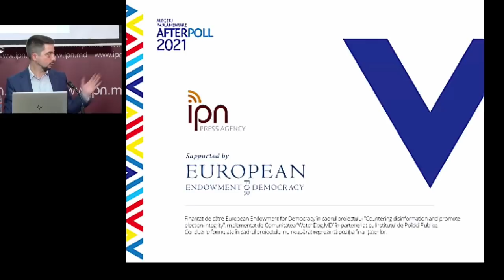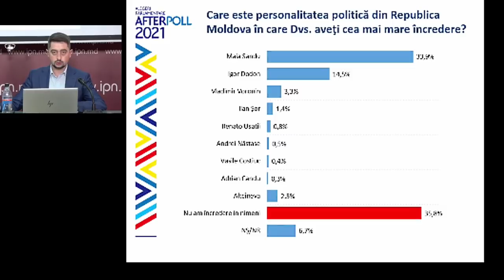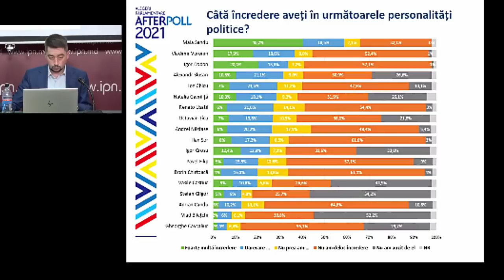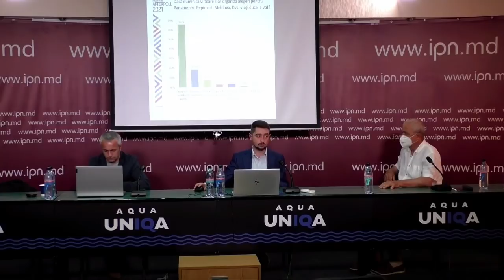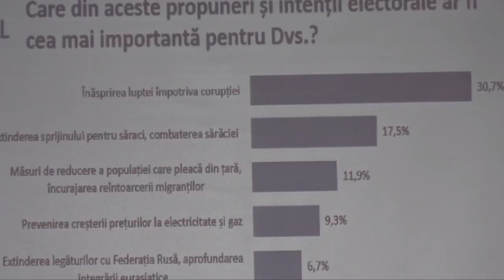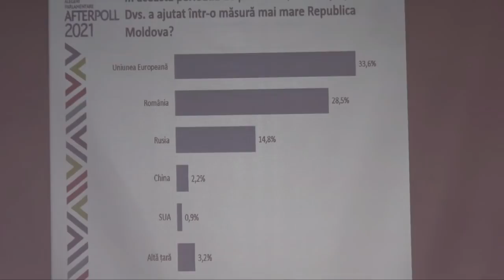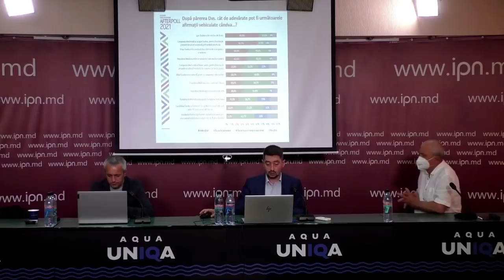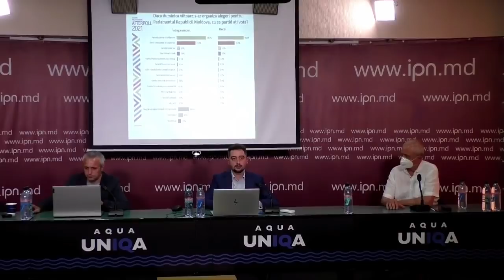Conferință organizată de Comunitatea WatchDog.MD „Prezentarea rezultatelor unui sondaj de opinie”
Conferință de presă organizată de Comunitatea WatchDog.MD și Institutul de Politici Publice cu tema „Prezentarea rezultatelor unui sondaj de opinie”